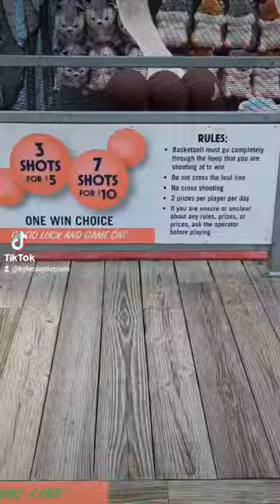Hoops on the Pier